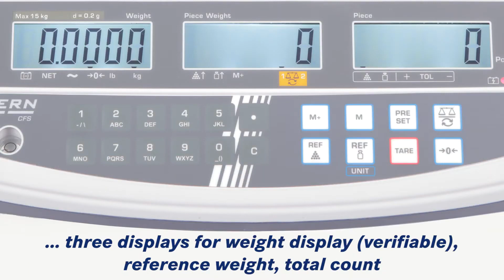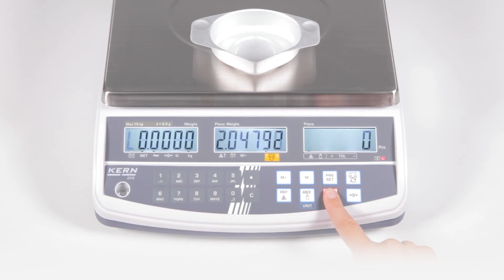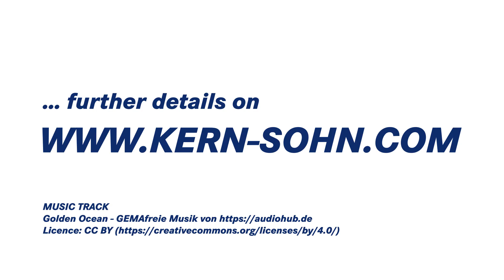Ammattimainen laskentavaaka 100 kohteen muistilla, laskentatarkkuus jopa 75 000 pistettä KERN CFS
Ammattimainen laskentavaaka 100 kohteen muistilla, laskentatarkkuus jopa 75 000 pistettä KERN CFS @linnatrade